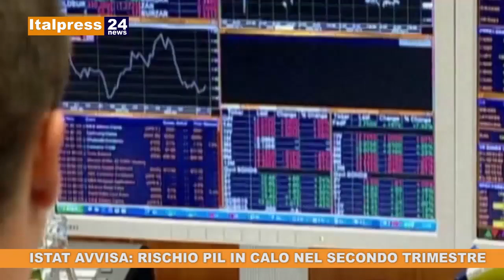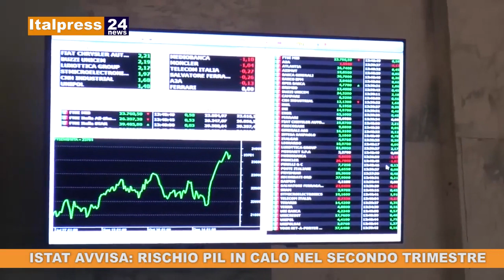Tg News ore 9.30 del 21/06/2019